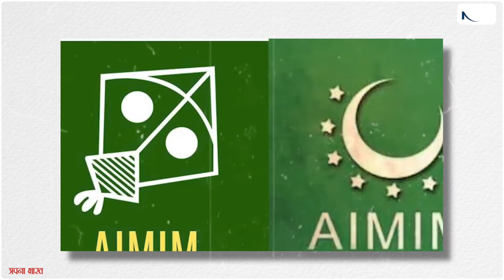Y.FACTOR : ओवैसी की पार्टी पीठ पीछे करती है बीजेपी की मदद ! | AIMIM | Asaduddin Owaisi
Welcome to NewsTrack.com, the ultimate destination for timely, engaging, and informative news in India. At News Track, we strive to deliver breaking news, in-depth analysis, and captivating stories through the power of unbiased journalism from hyperlocal, local, national and international news to politics, technology, entertainment, sports, science, and more, News Track covers it all.

NewsTrack.com is committed to delivering reliable and trustworthy news content, For those seeking in-depth analysis, our feature reports and investigative journalism pieces delve into complex issues, shedding light on their nuances and implications.

NewsTrack.com – Just Journalism.